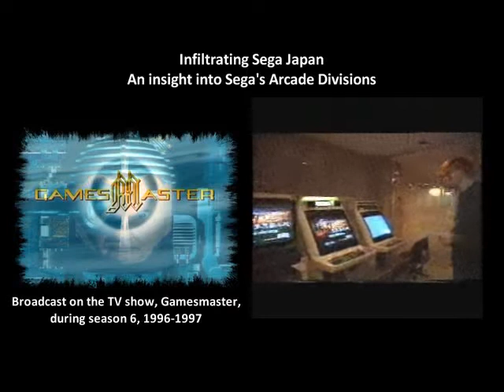Infiltrating Sega Japan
A feature broadcast on the TV show, Gamesmaster (season 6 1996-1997), in which it's host, Dominik Diamond, visited Sega's Japanese arcade divisions.

The footage is interesting in that it represents a time when the arcade scene blazed a trail for home console technology to follow.

Footage originally recorded on VHS so sound and video quality may be degraded.

I do not own, nor stake claim to, any copyrights related to the material in this video.